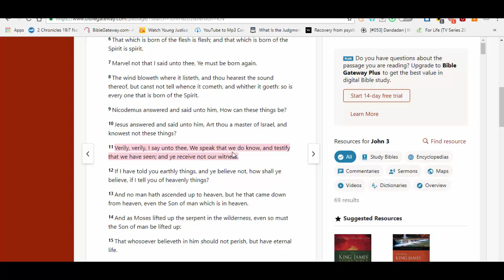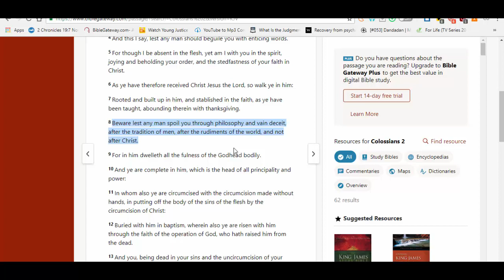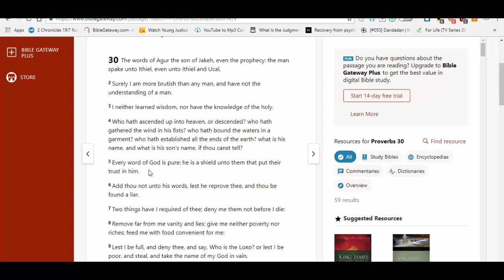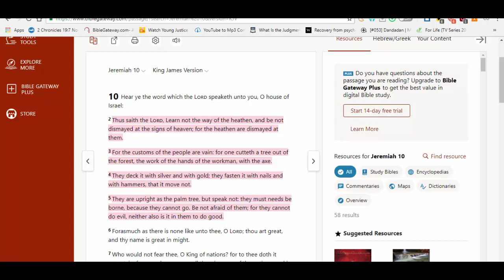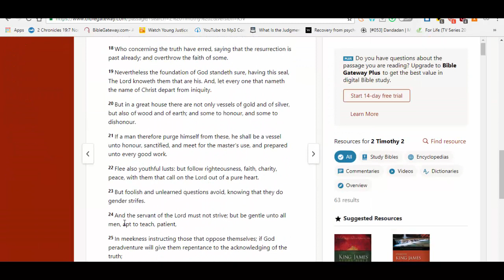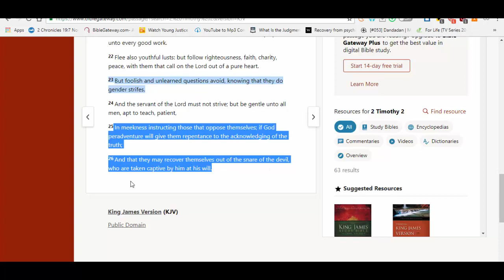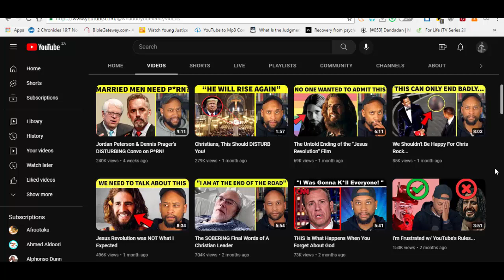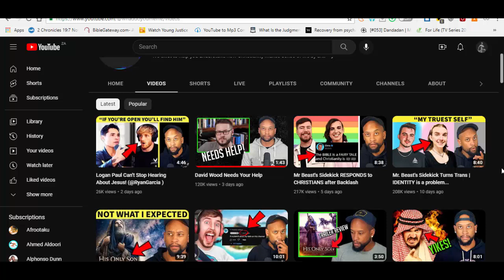PODCAST: The Root Of Fake Christians' Popularity